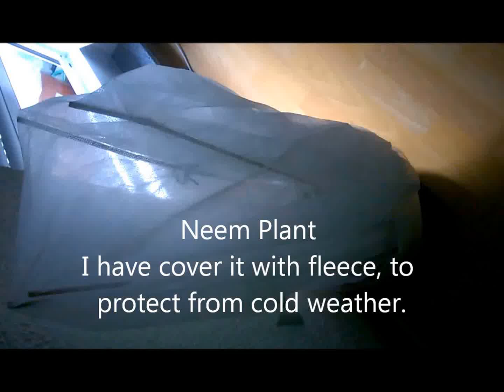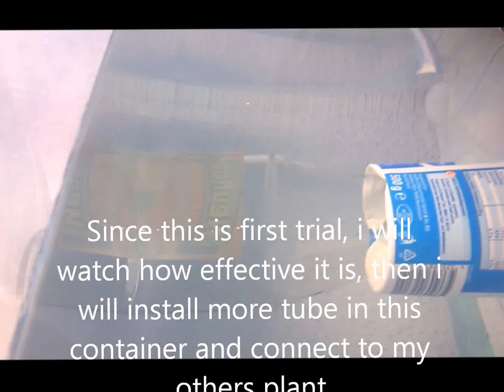Garden haul before Winter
1) I had install the fleece on my most of plant, still more to install later on.

2) I'm also doing trial on self watering system, but not sure how effective will be, planning to add more bottle in that container itself too, also in my plant pot too.

3)  please advise or give suggestion, how to survive the plants while away from home.